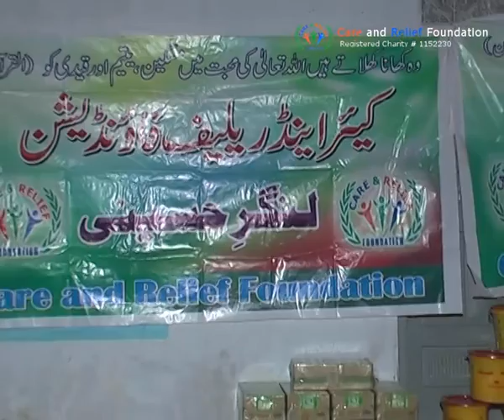Care and Relief Foundation Shadi project part 1